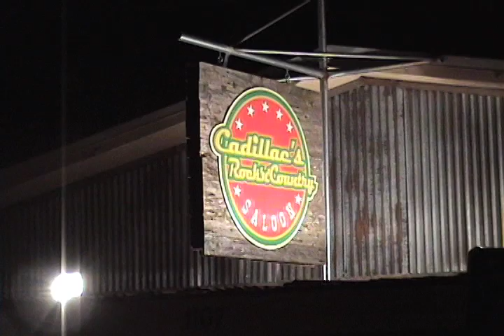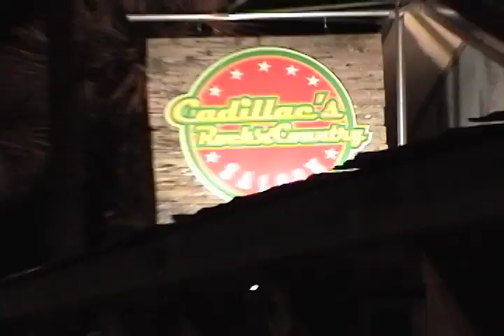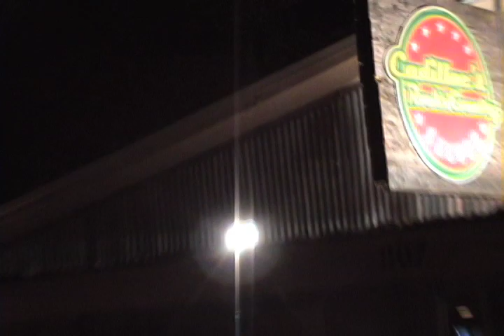KYLE TURLEY live at CADILLAC's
Former Saint, Kyle Turley and his band rocks the house at Cadillac's Rock 'n' Country Saloon in Laplace, Louisiana